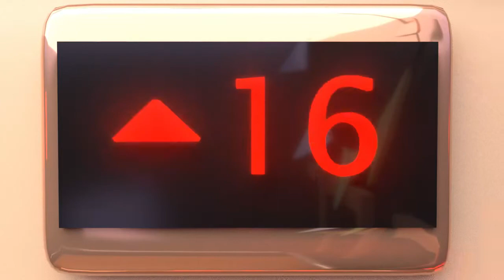"STUCK" Animation by HengZhang Yanwen Wang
Nolan and Johanna, they are waiting for the elevator but then something happen...